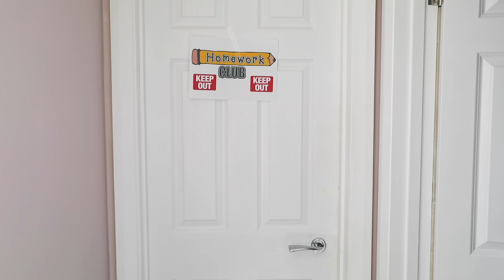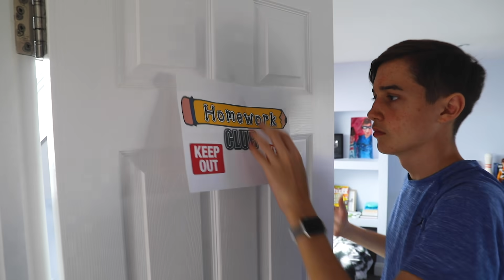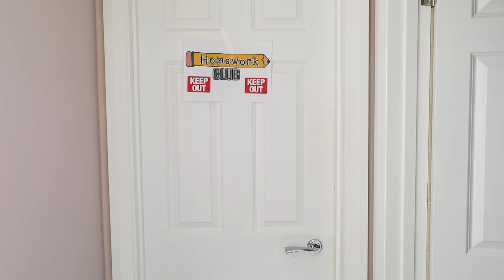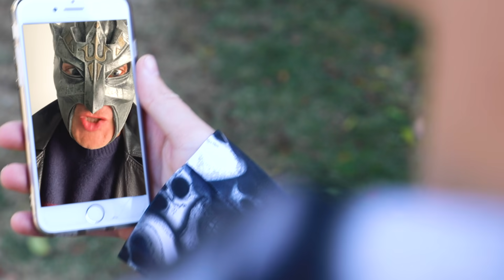Batboy Joins Super Squad! - Super Squad Episode 3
The Super Squad meet a new member of the team - Batman! Together they must defeat "The Sneaker" who has the powers of invisibility!